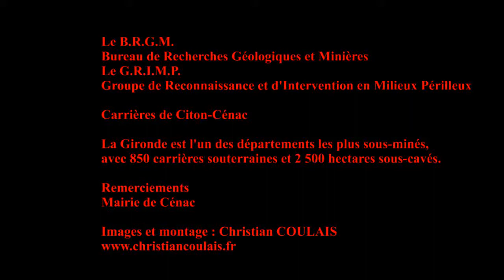Dans les pas des carriers (1)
Coup de chapeau au B.R.G.M. (Bureau de Recherches Géologiques et Minières) et au G.R.I.M.P. (Groupe de Reconnaissance et d'Intervention en Milieux Périlleux).
Carrières de Citon-Cénac

En Gironde, les carrières souterraines sont très nombreuses, issues d’anciens travaux souterrains d’extraction de pierre de construction. Elles peuvent représenter de sérieuses menaces pour les personnes et les biens, en raison d’un risque d’effondrement.
IL EST INTERDIT DE SE RENDRE A L'INTERIEUR;
Très nombreuses en Gironde, les carrières souterraines sont principalement situées dans l'Entre-Deux-Mers, le Bourgeais, le Cubzacais, le Fronsadais, le Libournais et le Sauternais.

A ce jour, près de 1400 carrières souterraines ont été recensées dans le département.
La plupart sont à l’état d’abandon ou de ruine. Le Département veille à recenser et à délimiter toutes les carrières souterraines existantes, pour mieux définir les mesures de sécurité à appliquer.
La Direction des Infrastructures est chargée de la sécurité de la voirie départementale affectée par les carrières souterraines sur un total de 25 km, avec plus de 110 tronçons de voirie sous-cavés sont dispersés à l'aplomb de la chaussée du département.